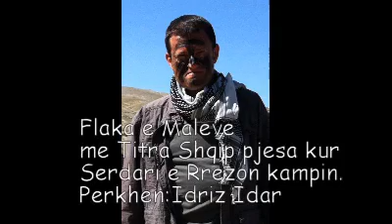Flaka e Maleve me Titra Shqip Serdari sulmon Kampun,